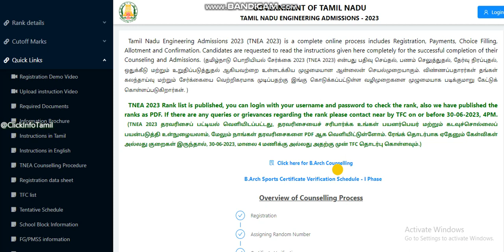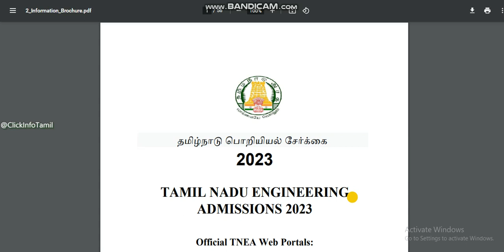Breaking II இன்ஜினியரிங் கவுன்சிலிங்கான தேதி அறிவிப்பு | Engineering counselling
Welcome to @clickinfotamil YouTube Channel.

இன்ஜினியரிங் கவுன்சிலிங்கான தேதி அறிவிப்பு | Engineering counselling

Our channel's motivation is for everyone to get their own job and know the latest information as soon as feasible Best wishes to every one of my brothers and sisters.